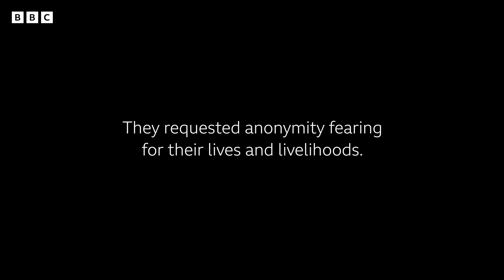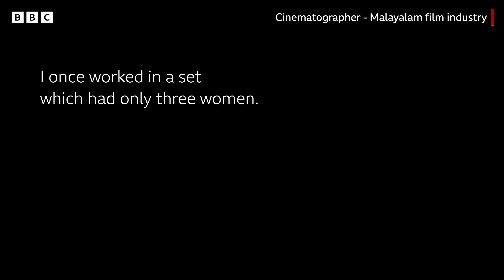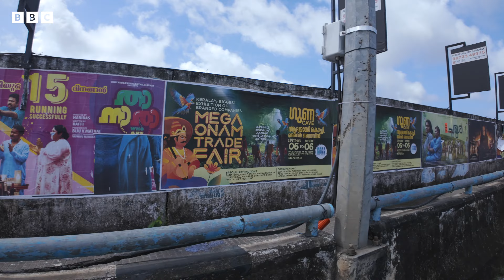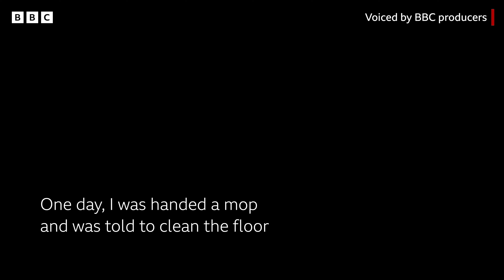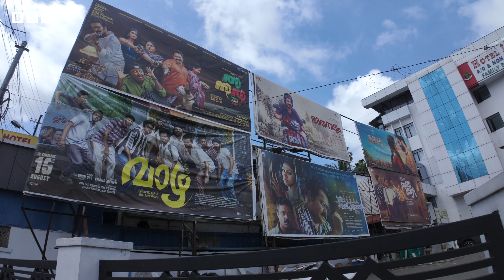A report that exposed the Kerala film industry | BBC News India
A government report in Kerala that was released in August, detailed the dire and abusive work conditions in which women of the state’s Malayalam film industry must work in. The report- called the Hema Committee Report- spoke of rampant sexual and verbal abuse, lack of basic facilities like toilets, and ostracization for those speaking out. The BBC’s Ishadrita Lahiri and Bimal Thankachan travelled to Kerala’s Kochi to speak to women working in the industry and document the aftermath of the report’s release.

Video by: Ishadrita Lahiri and Bimal Thankachan